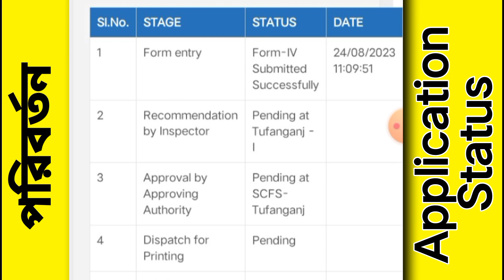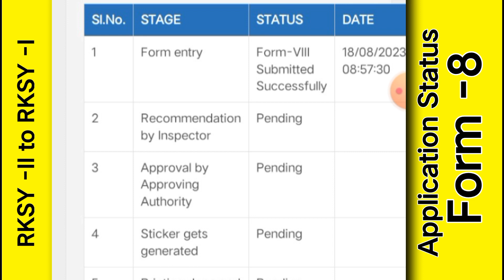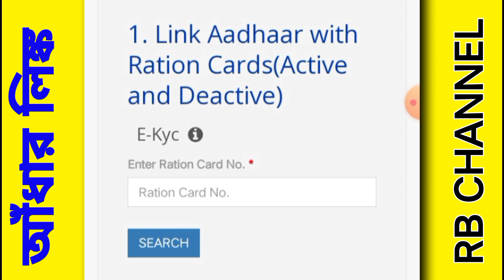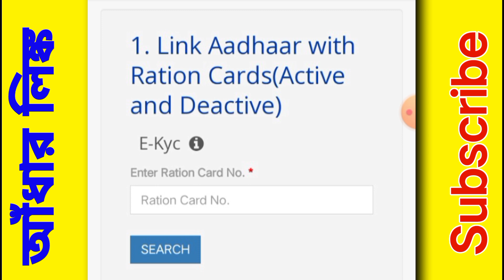নতুন রেশন কার্ড পাবেন না | Ration Card New Update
রেশন কার্ডের সঙ্গে আধার লিঙ্ক করার জন্য নিচের লিংকে ক্লিক করুন
রেশন কার্ড ডাউনলোড করার জন্য নিচের লিংকে ক্লিক করুন

ration cards
ration cards new update
ration cards new update 2023
ration card category change
ration card category change rksy 1 to phh
ration card change